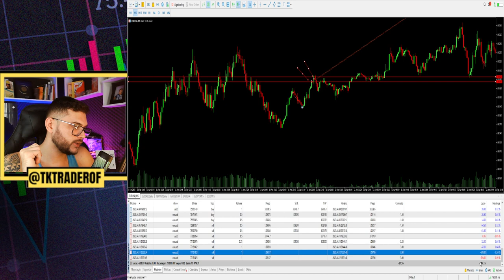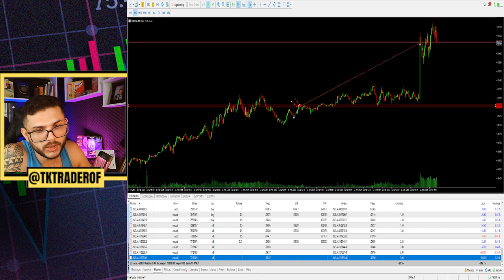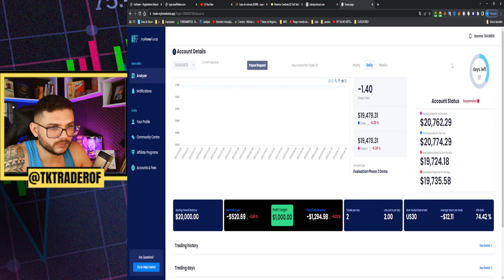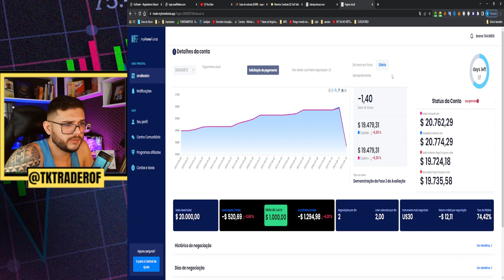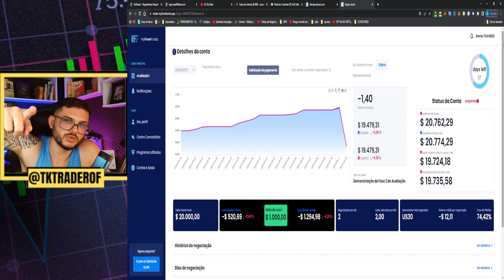REPROVEI NA MESA PROPRIETARIA MY FOREX FUND, OLHA O QUE APRENDI